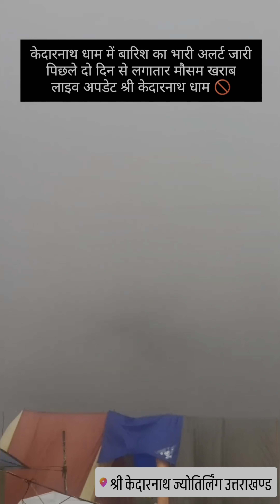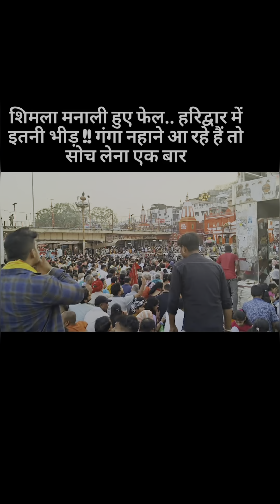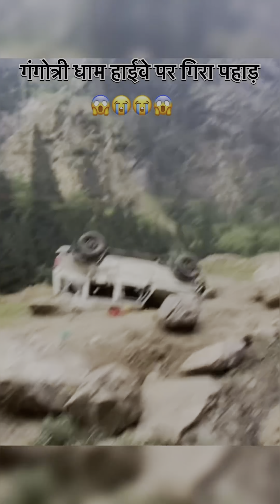Haridwar me Phir Fata Baadal | Beh Gyi Gaadiyaan 🙏🏻🙏🏻